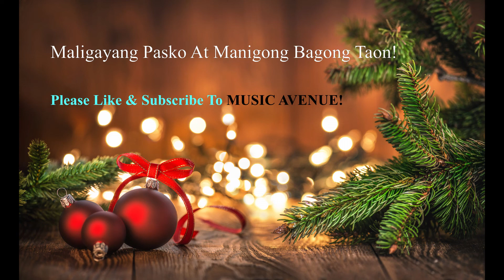2020 Christmas Station ID (GMA, TV5 & ABS-CBN)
Music Avenue brings to you the inspiring 2020 Christmas Station ID's of GMA, TV5 and ABS-CBN stations. Let these festive songs give us the light, strength and joy during this trying year of 2020. May the coming New Year will be blessed and full of great things in  life. Maligayang Pasko at Manigong Bagong Taon Sa Lahat!